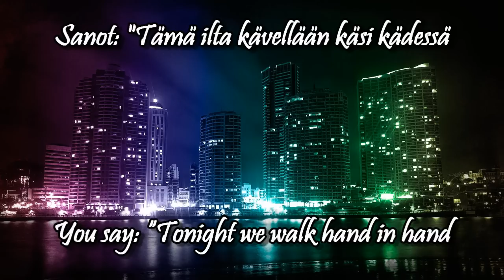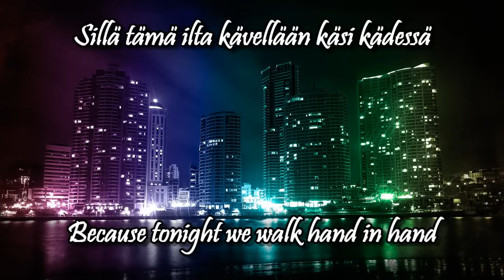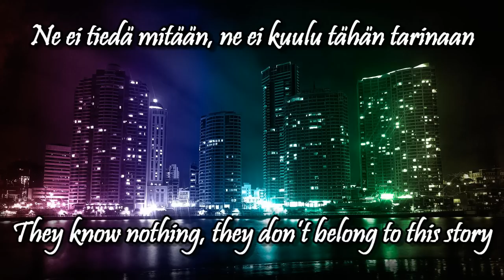Ihmisten Edessä w/lyrics (english, finnish)